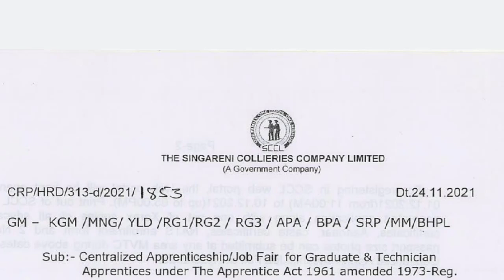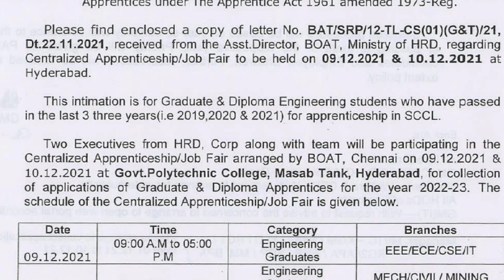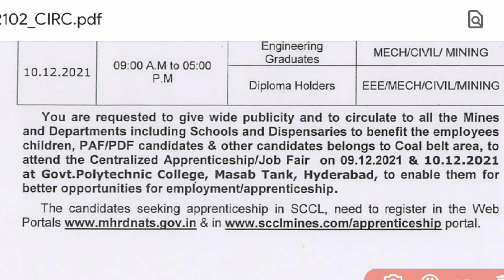Singareni Collieries Latest Notification Updates : Apprenticeship jobs